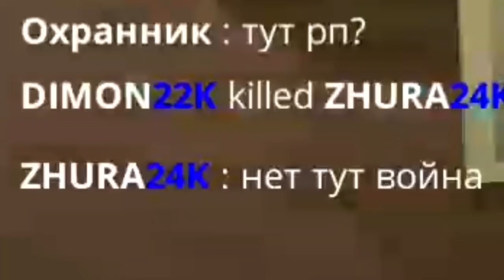8 ВИДОВ ИГРОКОВ В ЧИКЕН ГАН | CHICKEN GUN